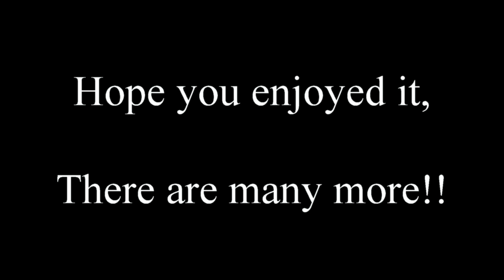Crashes & Stuff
Some of the many clips of me flying and getting it handed to me!!!